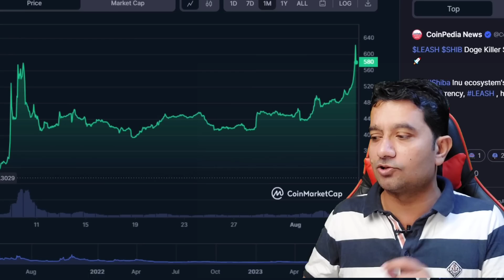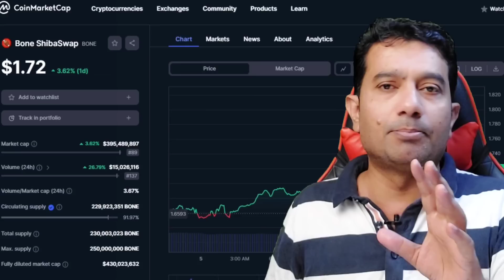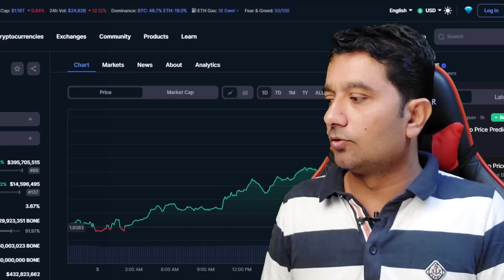Confirm Rs: 1.0 Shiba Inu Coin Price | Shiba Inu News today hindi | Bone token Shiba inub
In this video I have shared information about shibbarium, bone , shib and much more you will regret if u missed this video

Top Exchanges
Bitrue:
Gate.io.
OKx.
Faucetpay.